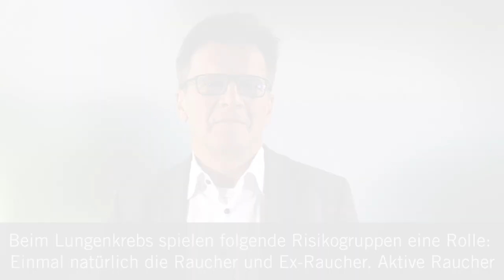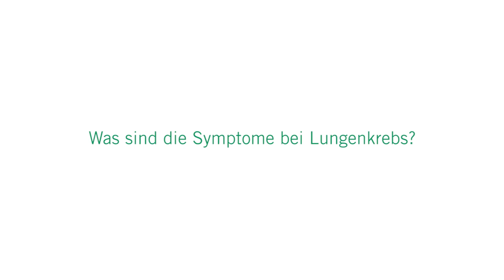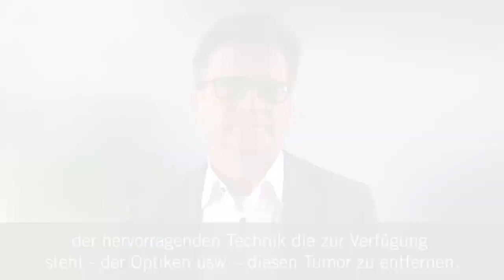Lungenkrebs: 3 Fragen 3 Antworten | Asklepios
Ein Tumor in der Lunge macht keine Schmerzen. Deshalb sollte ein langanhaltender Husten unbedingt abgeklärt werden. Prof. Dr. Rudolf A. Hatz, Chefarzt der Thoraxchirurgie an den Asklepios Lungenfachkliniken München-Gauting spricht über Risikogruppen, über Möglichkeiten der Diagnose und die Behandlung bei einem Lungentumor.